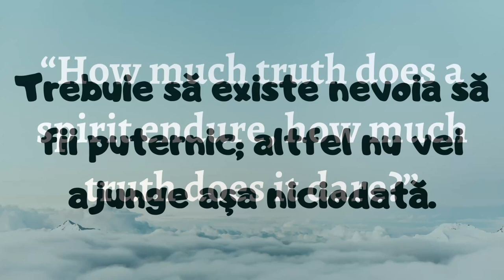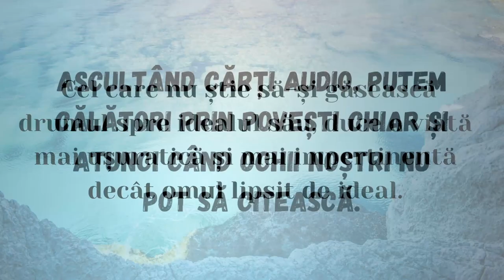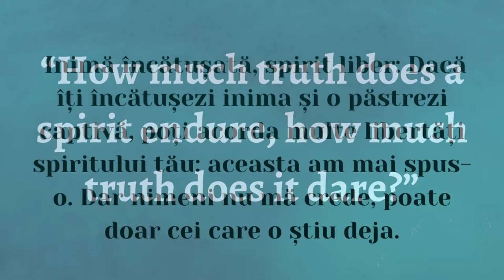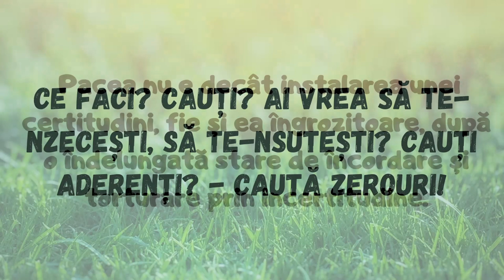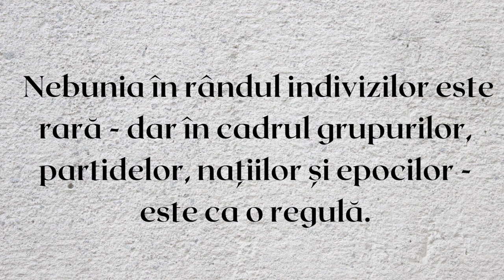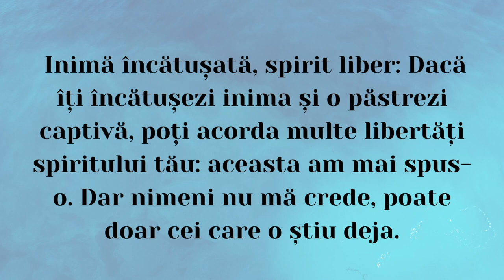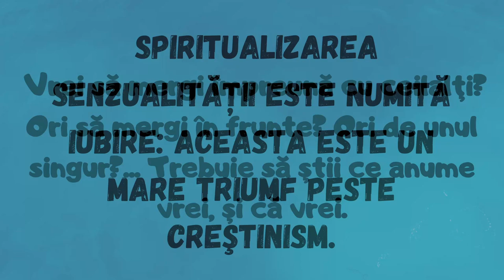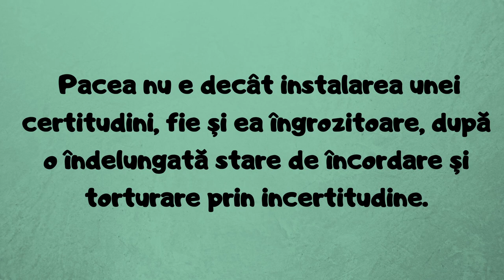Nasterea filozofiei de Friedrich Nietzsche #1 [ audiobook ]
Descoperă fascinanta lume a filozofiei odată cu cartea audio "Nașterea filozofiei de Friedrich Nietzsche". În această înregistrare convingătoare, te vei aventura în viața și gândirea profundă a marelui filozof, Friedrich Nietzsche. Explorând cu măiestrie etapele cheie din viața sa și evoluția ideilor sale revoluționare, această carte audio oferă o perspectivă unică asupra modului în care Nietzsche a influențat și a schimbat fundamentul gândirii filozofice moderne. Ascultă acum și îmbogățește-ți cunoștințele despre unul dintre cei mai remarcabili gânditori ai timpului nostru!

Mai jos gasiti o lista cu cele mai bune carti scrise de Friedrich Nietzsche:

---Vă invit să faceți parte din comunitatea acestui podcast si sa ma sustineti pentru a putea continua să creez conținut de calitate și să extind gama de cărți audio! Am nevoie de sprijinul vostru generos!
Prin devenirea unui Patron, veți avea acces la recompense exclusive, cum ar fi previzualizări în avans si posibilitatea de a ne sugera cărți noi. Fiecare donație lunară contribuie la crearea conținutului de calitate pe care îl iubiți.
Donând prin PayPal, puteți alege să faceți o donație unică sau să ma susțineți în mod regulat. Fiecare contribuție ajută la susținerea eforturilor mele de producție și imi permite să aduc mai multe cărți audio în biblioteca noastră. Este o modalitate simplă și sigură de a ma susține în continuare.